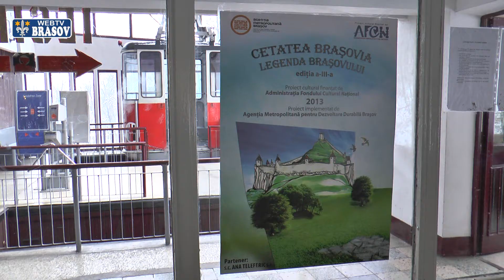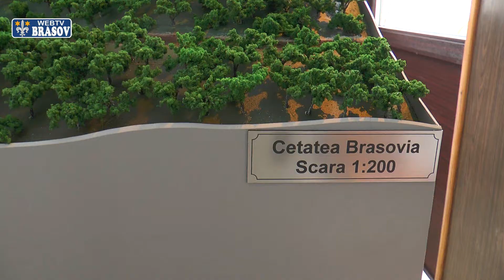Macheta a cetatii Brasovia de pe Timpa pusa la dispozitia turistilor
Turistii care ajung la statia telecabinei de pe Timpa au ocazia sa vizioneze de acum o macheta a fostei cetati Brasovia, care a dainuit vreme de citeva secole pe saua acestui munte si care a dat, in cele din urma, numele actualului oras. Desi acum, din cea mai veche fortificatie din Tara Barsei au mai ramas doar cioturi de ziduri, ascunse de vegetatie, perimetrul cetatii mai poate fi identificat, pe alocuri.

Agentia Metropolitana Brasov, impreuna cu studenti de la Facultatea de Istorie din Bucuresti, a reusit sa reconstituie planul fortificatiei, dupa care a fost construita macheta acesteia, la scara de 1:200. Turistii au la dispozitie materiale informative tiparite, pentru a afla mai multe despre istoria interesanta a vechii cetati dar si a altor edificii construite, in timp, in aceeasi locatie. Curind, vizitatorii vor avea la dispozitie si audio ghiduri, care le vor facilita si mai mult cunoasterea informatiilor.

Planurile autoritatilor locale prevad reconstructia intregii fortificatii, la scara originala, in acelasi loc in care a existat intre secolele XIII-XV. Punerea in practica a proiectului ar putea dura in jur de 10 ani deoarece, inainte de reconstructie, vor trebui facute cercetari arheologice care urmeaza sa aduca la lumina dovezi despre o posibila cetate dacica, peste care s-ar fi construit cetatea Brasovia.